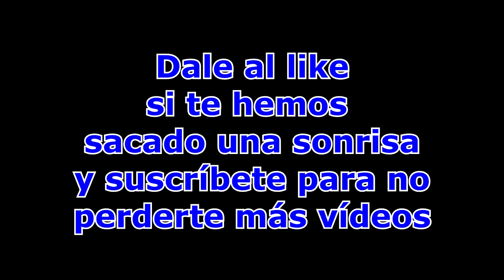"Bocallena" Challenge - Gilipollas con un Gorro & Negrandalf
El reto de las nubes de golosina espero que os guste y llegar a sacaros una sonrisa :D
Canal de Gilipollas con un Gorro: